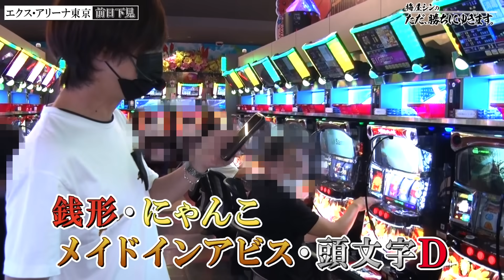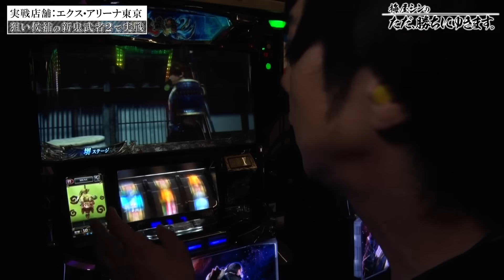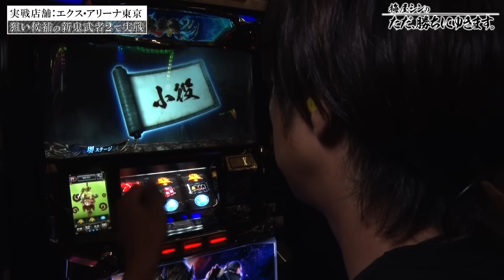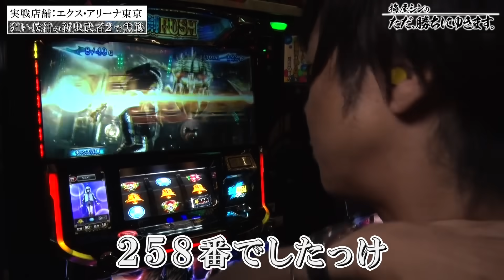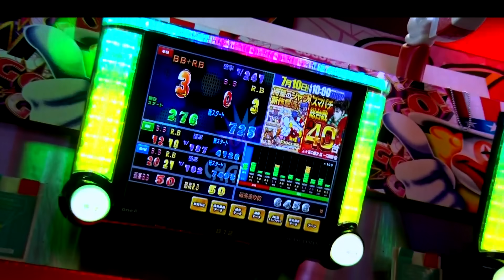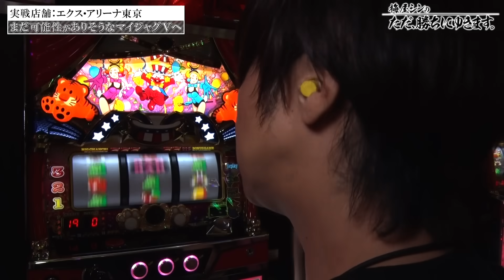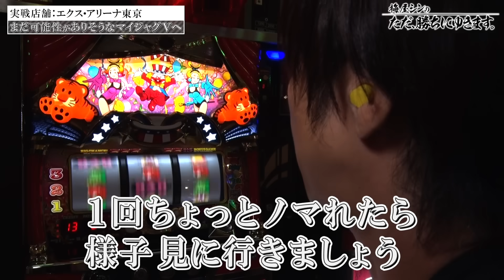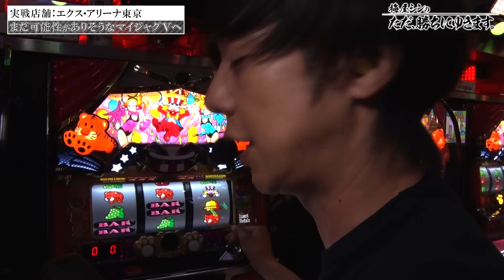【立ち回り系パチスロ実践番組】～パチスロの盛り上がりが生み出す、多角的な立ち回り～ ただ、勝ちにゆきます#69《梅屋シン》[必勝本WEB-TV][[パチスロ][スロット]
梅屋シンがパチスロで『ただ勝つ』ことのみに全力を注ぎ、その時々の状況に合わせ、梅屋が考えうる最良の『勝ち方』を披露!

出演者：梅屋シン
【ツィッター】